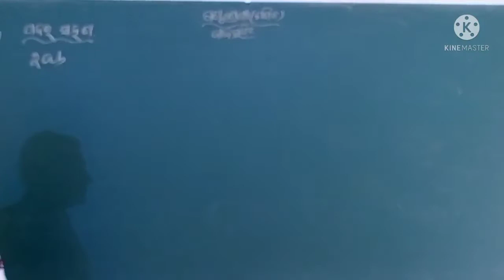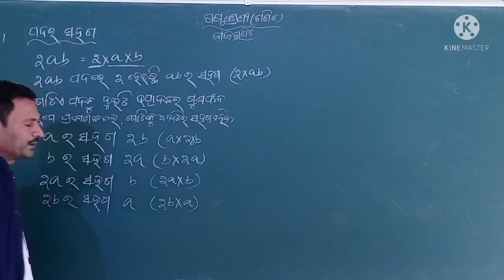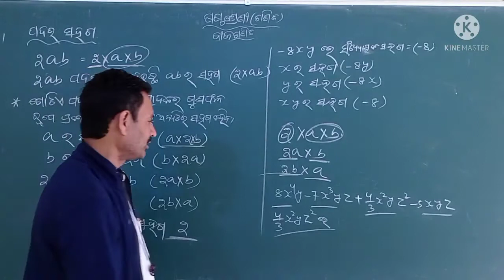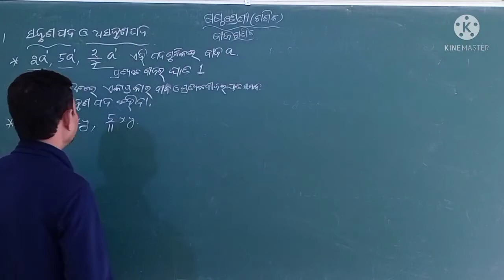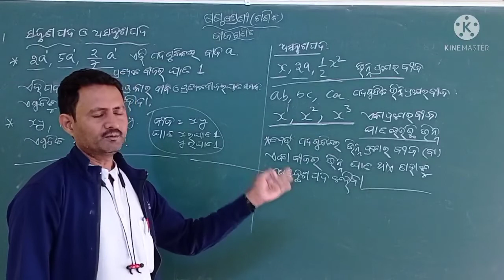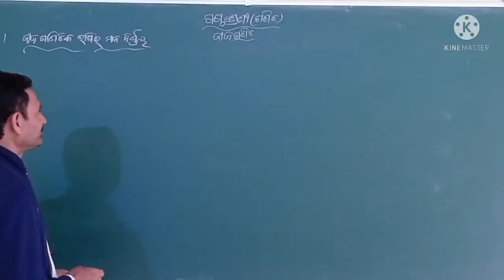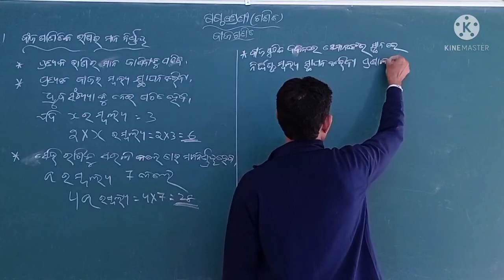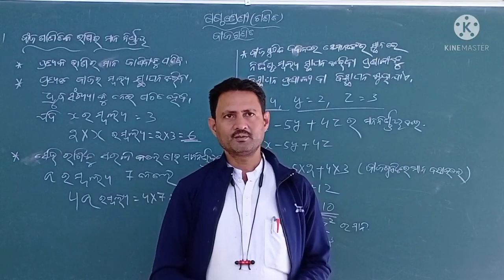CLASS VI, MTA BIJA GANITA CODE VI MTA F